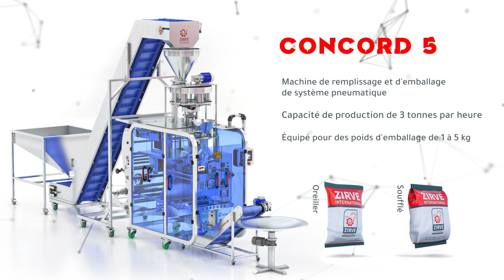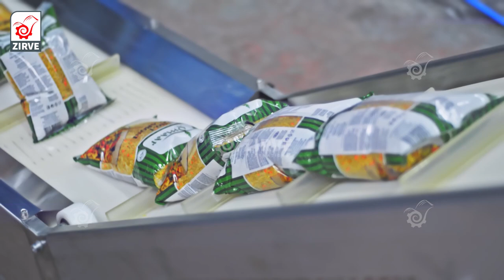Machine de remplissage et de conditionnement de sucre, riz et légumineuses CONCORD 5 - Version 4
# Remplissage-sucre
# Machine de remplissage plus rapide
# Emballages
La machine CONCORD 5 - Version 4 est équipée pour emballer toutes sortes de légumineuses et céréales
Capacité de production élevée de 3 tonnes par heure
Entièrement fabriqué en acier inoxydable 304 de qualité alimentaire
Equipé des derniers composants européens
Conçu pour un travail continu 24h / 24 et 7j / 7
Spécialistes
 Dans la fabrication de lignes de snacks et chips et d'installations de conditionnement modernes depuis plus de 35 ans
Tous nos produits sont certifiés ISO 9001 et CE
Nos exportations vers plus de 55 pays à travers le monde

Nos bureaux sont répartis dans le monde
Pour plus d'informations, veuillez nous contacter à ces numéros
Le service WhatsApp est disponible
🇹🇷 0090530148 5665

Siège social de l'entreprise:
Sanayi Mah. 60352 sok
. NO: 29 Şehitkamil / Gaziantep / Turquie 🇹🇷